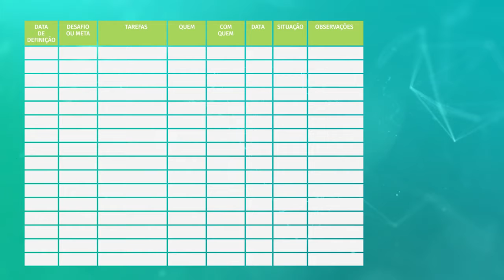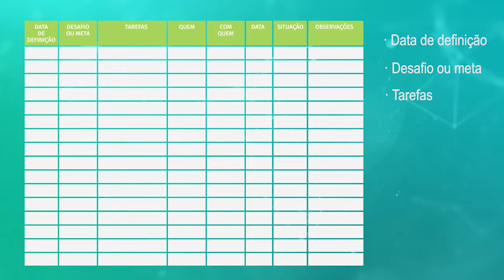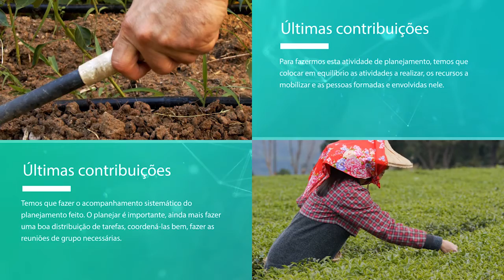5 Modelo de Gestão - O Planejamento na prática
Consequência do Diagnóstico, se identificam em cada cooperativa as áreas ou aspectos que são prioridade da
cooperativa, novos encaminhamentos ou atividades que precisam de mais atenção (importância e urgência) ou
que estão com piores desempenhos. Seriam as prioridades de ação de cada cooperativa que devem incluir-se no
planejamento dela.
Quando isso não ocorre, ela não possui metas e objetivos definidos e assim, acaba perdendo o foco, o
funcionamento enfraquece e os resultados não são alcançados.
Modelo de Gestão p 52 ara empresas sociais
Para nós, o planejamento é um recurso organizacional de primeira ordem. Em muitas ocasiões repetimos que
“os recursos organizacionais são fundamentais, ..., e que muitas vezes as empresas sociais não costumam dar a
importância e atenção que merecem”.